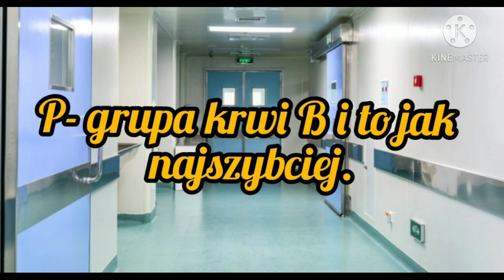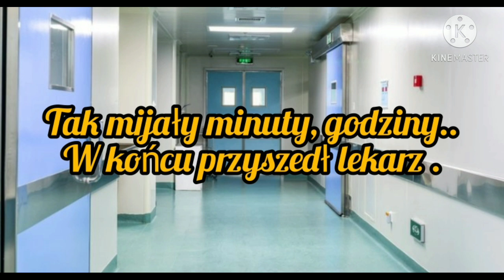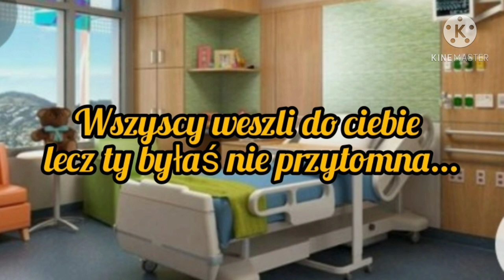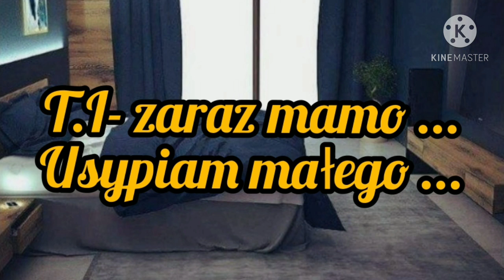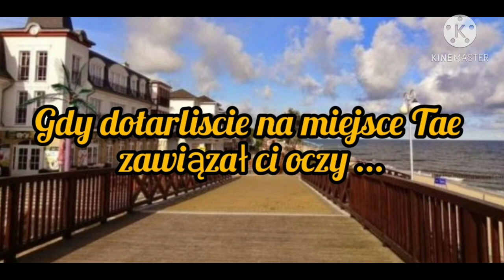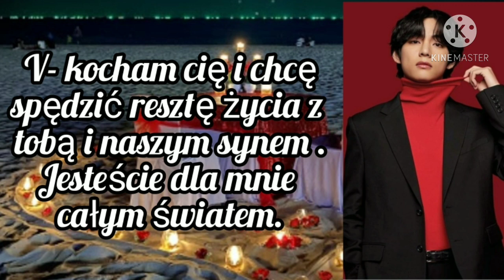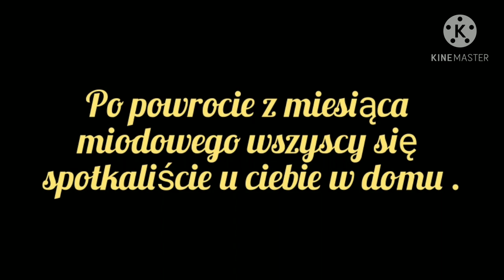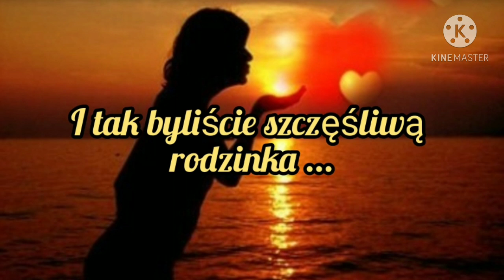Imagine.pl.BTS "My Euphoria" odc.47 THE END